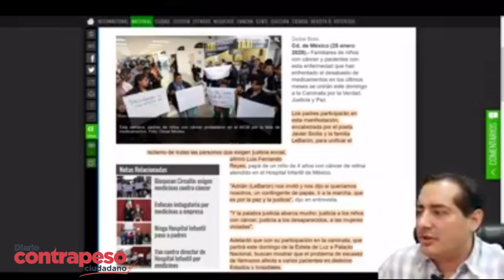Chapucero difama a padres de niños con cáncer | Ellos le responden